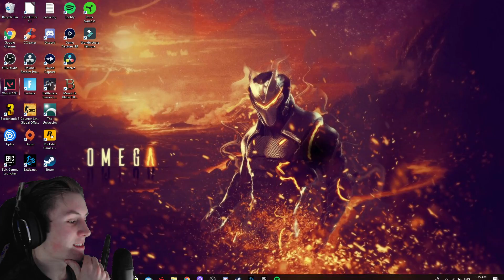Valorant Is a Broken Mess! | Valorant Competative Funny Moments & Highlights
Valorant has been a very polarizing game for us. I personally do not like the game but enjoy the time I get to spend with my buds, other than that, Valorant really seems to be a broken mess to me. Let me know what you guys all think!